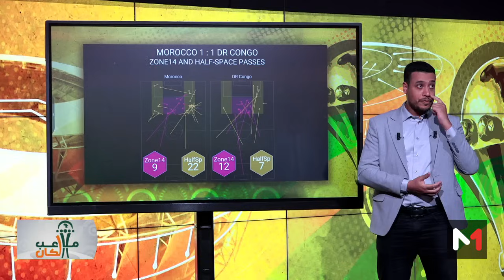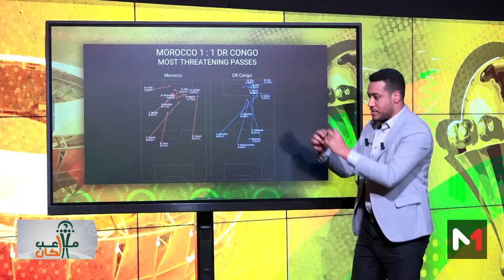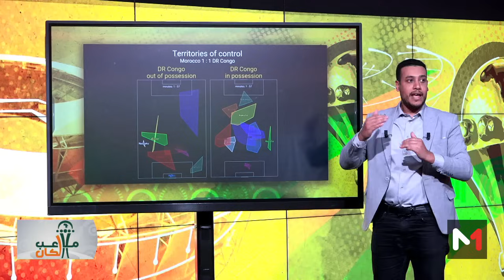أسرار خطة مدرب الكونغو .. هل تفوق دوسابر على الركراكي؟